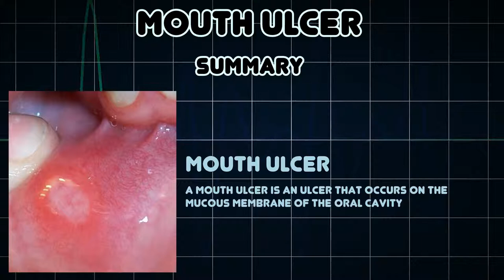Mouth ulcer (Medical Condition)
Symptoms, risk factors and treatments of Mouth ulcer (Medical Condition)

A mouth ulcer is an ulcer that occurs on the mucous membrane of the oral cavity